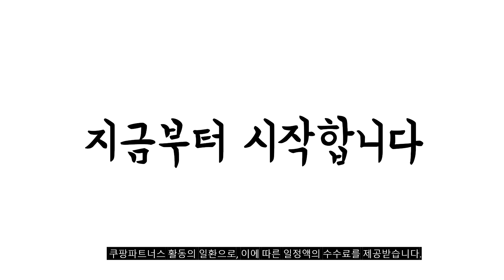2024년 불티나게 팔린 oled모니터 추천순위 TOP10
❤️❤️❤️ oled모니터 구매 가격 평점 리뷰 정리해 봤어요! ❤️❤️❤️

[00:06]
10위. MSI MPG 271QRX QD-OLED 360 WQHD 모니터 [1,299,000원]

[00:11]
9위. 에이수스 QHD ROG 스트릭스 OLED 240Hz 게이밍 [979,000원]

[00:17]
8위. TCL WQHD QD Mini LED 커브드 게임 [899,000원]

[00:22]
7위. 델 4K UHD 에일리언웨어 QD OLED 240Hz [1,699,000원]

[00:28]
6위. LG전자 울트라기어 OLED 27GS95QE 신모델 27인치 QHD [1,290,000원]

[00:33]
5위. 빅트랙 WQHD 울트라 와이드 커브드 게이밍 모니터 [339,000원]

[00:39]
4위. 델 QHD 에일리언웨어 QD OLED 360Hz 0.03ms [1,299,000원]

[00:44]
3위. ASUS ROG SWIFT OLED PG27AQDM - QHD [899,000원]

[00:50]
2위. #[LG전자 공식인증점] LG 45GR95QE_포토리뷰 네이버포인트 5천원 /  [2,490,000원]

[00:55]
1위. 한성컴퓨터 FHD OLED DEX 포터블 모니터 39.4cm [303,200원]